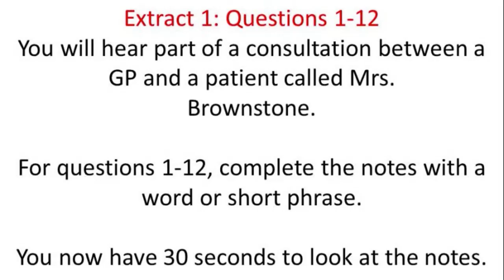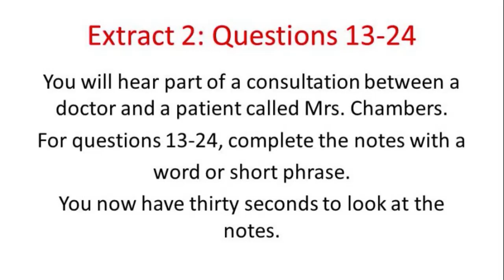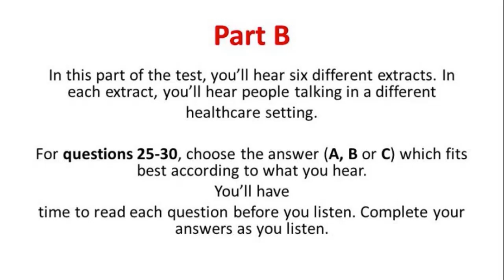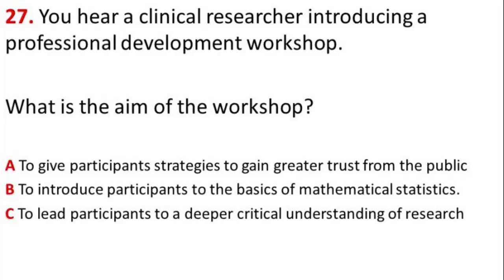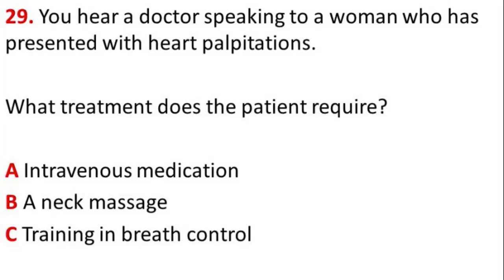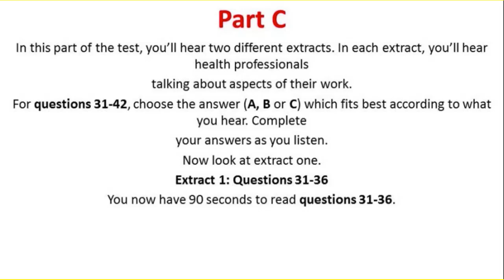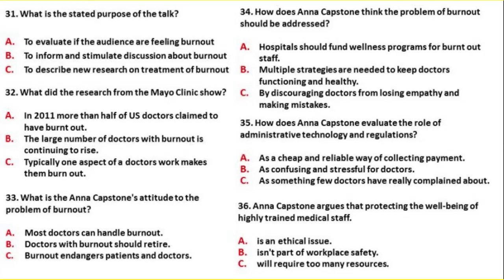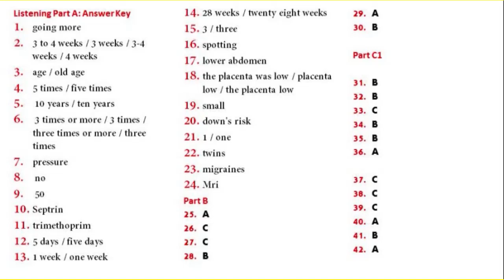Mrs brownstone oet listening practice test answers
Mrs brownstone and chambers oet listening practice test answers.